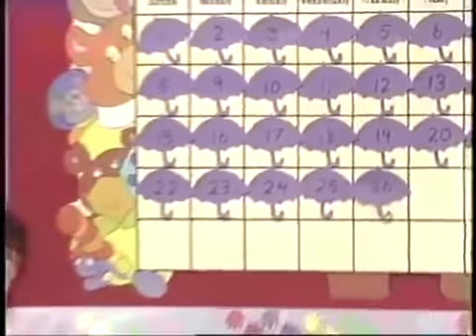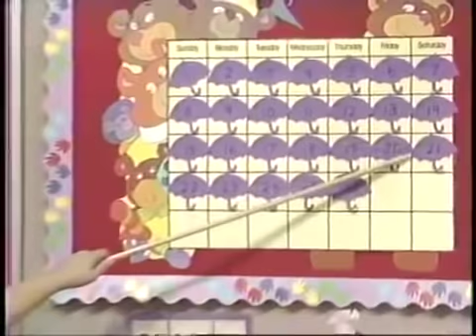Barney Friends Happy Birthday Barney Season 1 Episode 12